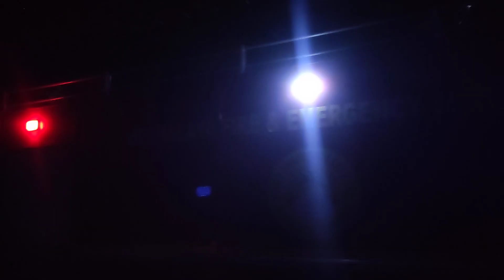Harijan Colony road on November 4 night after it was closed after 4 pm